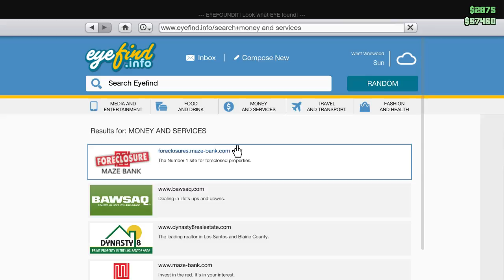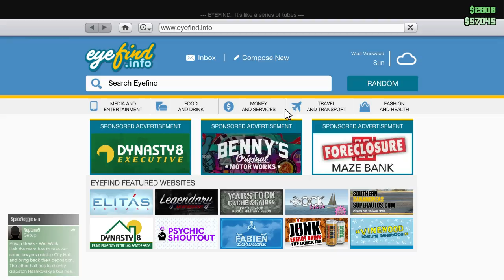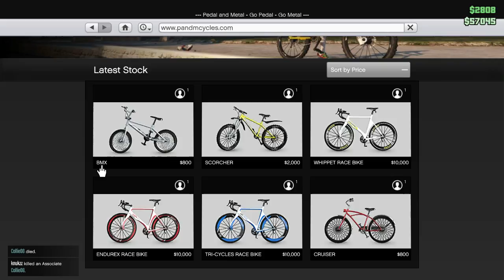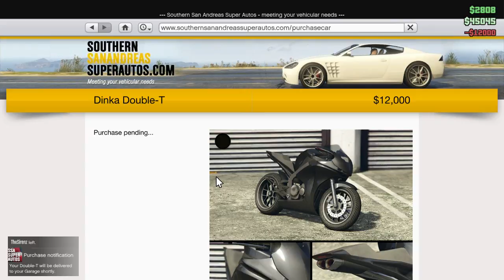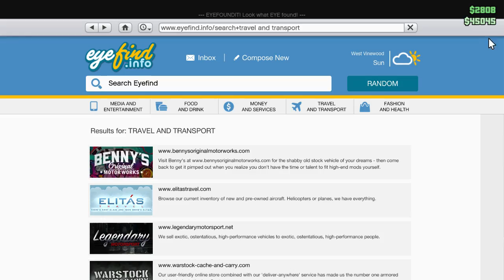GTA 5 ONLINE #6 Fug de politie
My pc:
Procesor AMD FX 6300, Placa video R7 240 2gb, 12gb Ram , Hard 1 tb

Cu ce filmez?
Fraps, Bandicam si Action Mirilis
Id mess : mdln_2007
Skype : stanescu.madalin1